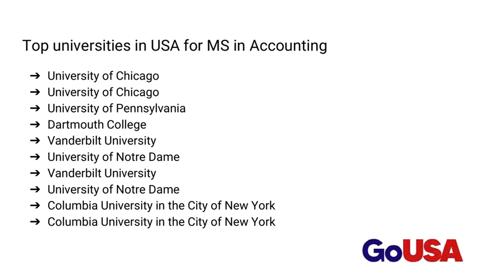MS in Accounting in USA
Description: Sharpen your knowledge on how accounting principles impact people, policies and business by doing MS in Accounting in USA. Call our expert consultants today!